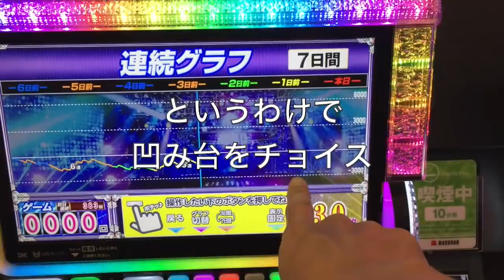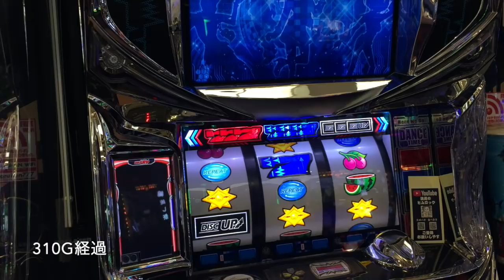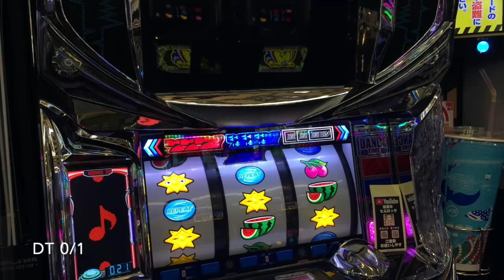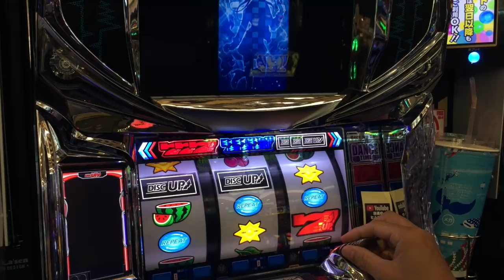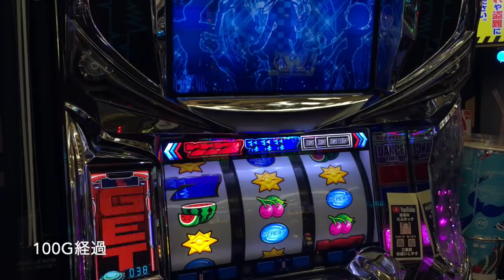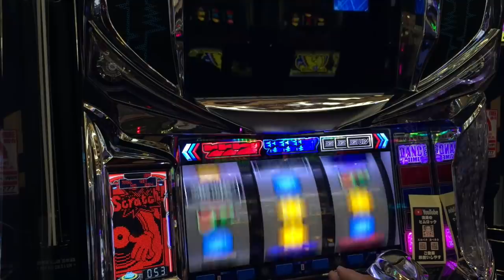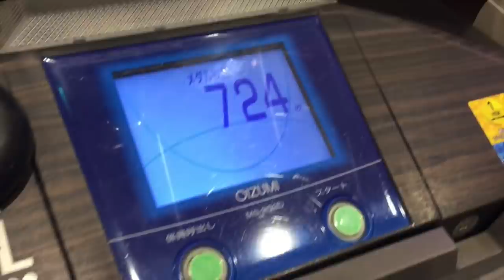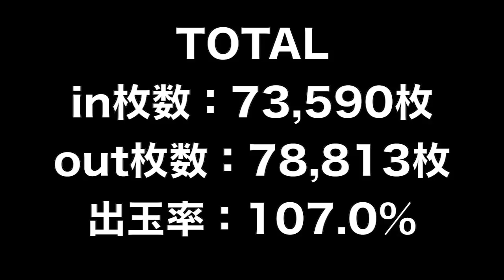珍しくもバラエティコーナーが激アツ！？これぞプロの出率１００％越え立ち回りをお届けします…？人生詰んだバツイチ独身40歳が挑む設定１でも出率１００％越え実践記録 第１１９回【彼女募集中】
ガチンコ出率１００％越え実践記録 第１１９回
この動画はオカルト思考の浪速のヒムロックバツイチ独身４０歳が出率１００％越え専門として負けないように頑張る動画です。
作中にときたま出現する「タネモミ」や「ジイさん」は全て北斗の拳からのネタです。
北斗好きにはたまらなく愛しいギャグですので、もしよろしければご自身でお調べくださいませ。

2021年 目標その①
※ただし、参加者３名以下もしくは不評であれば企画終了

２月２１日(日)済
３月２１日(日)済
４月１７日(土)※大阪府のコロナ感染状況により中止
５月１５日(土)※緊急事態宣言延長につき中止
６月２７日(日)※日程変更
７月１８日(日)
８月２２日(日)
９月１８日(土)
１０月１７日(日)※９：３０抽選
１１月２１日(日)
１２月２６日(日)

2021年 目標その②

2021年 目標その③

2021年 目標その④
彼女を作ります